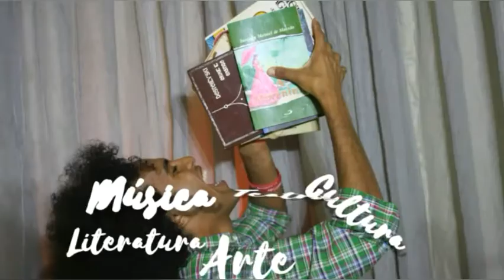ESTIMULE A TUA CRIATIVIDADE! | Gu, Qual é a Dica?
Olá, Protagonistas!

Não pare MESMO! E se preciso for PEÇA AJUDA!

Cuide de você. Busque conhecimento e sabedoria do mesmo modo como se procura comida na hora da fome. Não há nada melhor do que ser livre. Beijos!